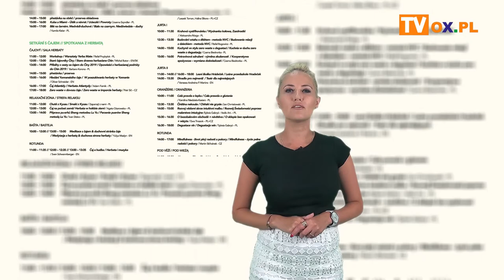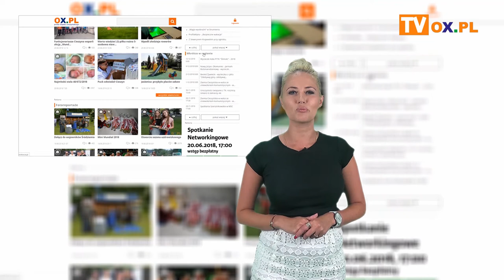Portal OX.pl Polecamy! 26.06.2019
┌ Rozwiń Opis

Marcelina w Otwartym Klubie Browaru Zamkowego Cieszyn

Międzynarodowa Gala MMA Celtic Gladiator

Wianki w Zebrzydowicach

Chrześcijański Festiwal Nadziei

XII Letni Festiwal Tańca Piotra Galińskiego - Koncert Galowy
Noc świętojańska w Brennej

Święto Herbaty w Cieszynie

Bieg z mapą na orientację - Brenjada